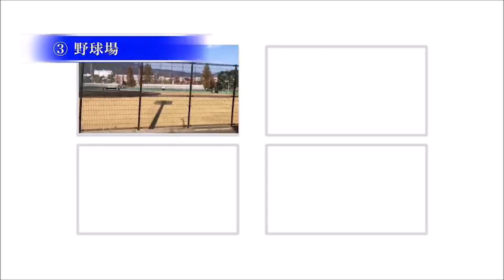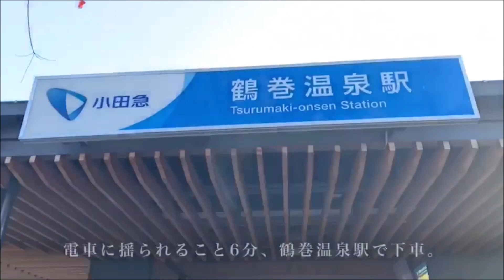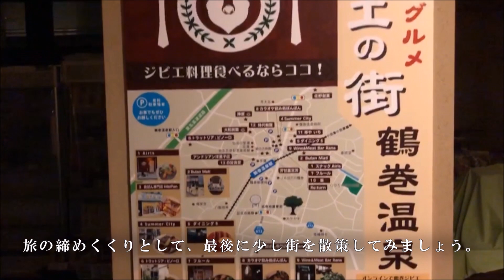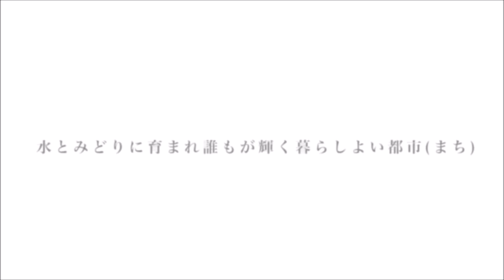【２班】秦野市ってなに？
新採用職員研修において、秦野市の魅力を発信するＰＲ動画を作成しました。
令和３年１０月１日（金）から令和４年１月２７日（木）にかけて、秦野市内の観光地や名水スポットなどを巡り撮影したものを、５分ほどの動画にまとめました。